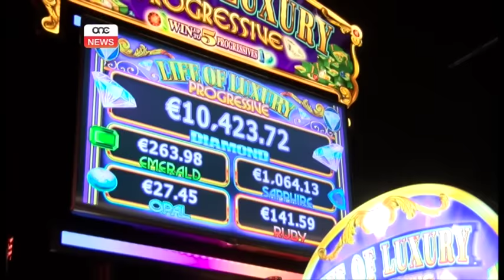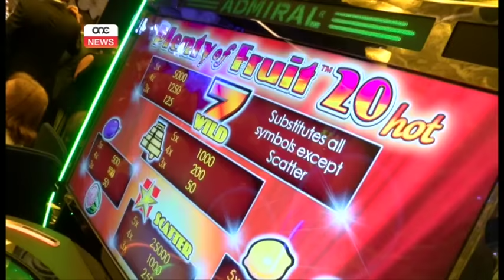IKTAR MINN 30 MILJUN EWRO INVESTIMENT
ONE.COM.MT •

Investiment ieħor qawwi f’pajjiżna. Dan l-investiment sar minn Eden Leisure Group u jinkludi Casino li diġa tlesta u fost oħrajn estenzjoni ta’kmamar sitt stillel, lukanda ġdida  u Ċentru tal-konferenzi.